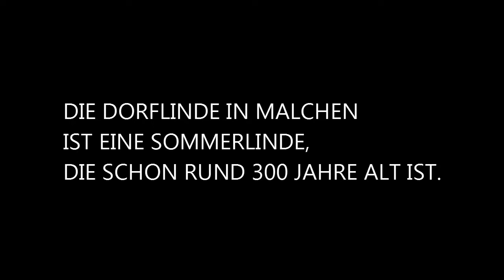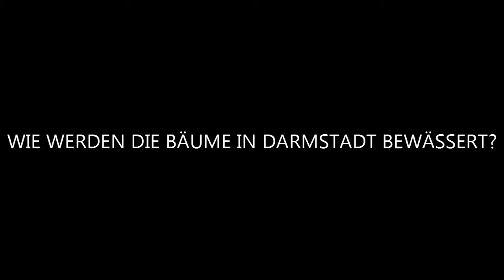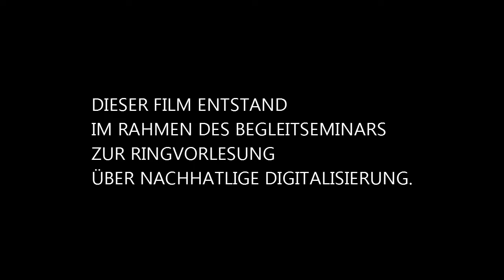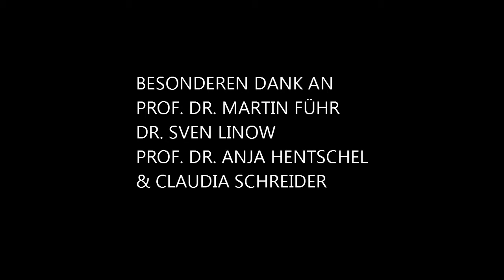31.01.2019 - Vorschläge der Studierenden: Sommerdienst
Im Begleitseminar zur Ringvorlesung "Darmstadt - voll digital?" haben Studiereden der h_da Ideen zu Nachhaltigkeit durch Digitalisierung entwickelt. In der Abschlussveranstaltung wurden die Vorschläge dem Oberbürgermeister der Wissenschaftsstadt Darmstadt vorgestellt und diskutiert.
Die öffentliche Ringvorlesung "Darmstadt: voll digital?" ist eine Veranstaltung der Initiative: Nachhaltige Entwicklung der Hochschule Darmstadt.